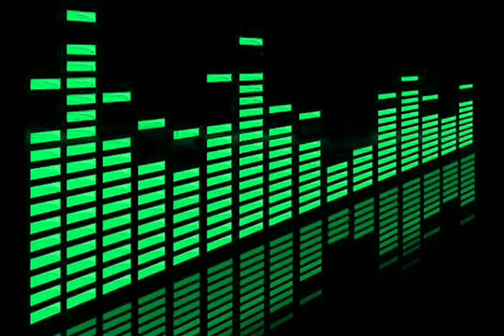Peter Brown - (Love Is Just) The Game (1984)